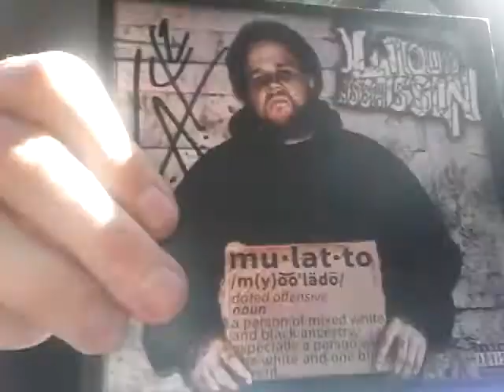"The Aftermath" ABK's April Fools Foolin' Tour • LA 4/13/16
Caligreen2Fresh